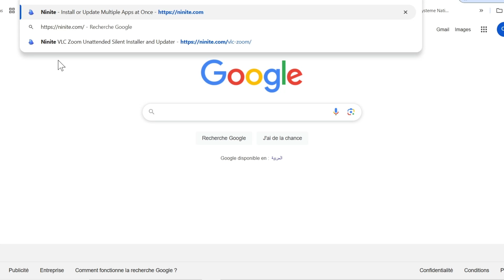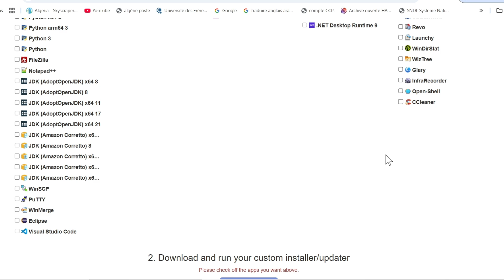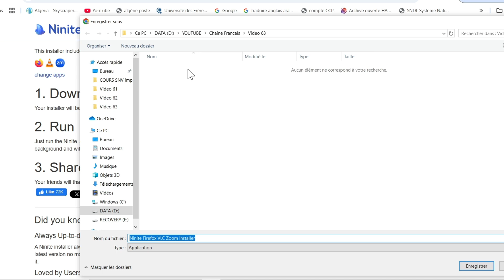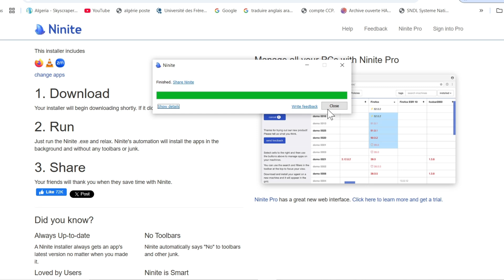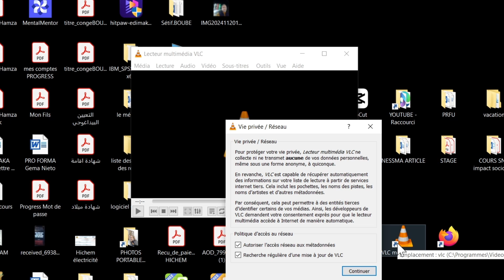❓ Et si vous pouviez installer tous vos logiciels sans effort 🤔⚡ Un outil caché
Bienvenue sur ma chaîne YouTube HAMZA dédiée à l'intelligence artificielle ! Ici, nous explorons les dernières avancées, les concepts fondamentaux et les applications pratiques de l'IA. Que vous soyez un passionné curieux, un étudiant en quête de connaissances ou un professionnel cherchant à rester à la pointe, vous trouverez ici des vidéos informatives et engageantes pour vous accompagner dans votre exploration.

Ninite installation groupée
Télécharger Ninite pour installer des logiciels
Ninite installer tous les programmes en un clic
Utiliser Ninite pour gagner du temps
Mise à jour automatique avec Ninite
Ninite : gestion facile des installations
Comment utiliser Ninite pour installer des logiciels
Ninite : outil pour installer plusieurs programmes rapidement
Ninite installer des logiciels sans clics
Astuces avec Ninite pour simplifier les installations
Installer plusieurs logiciels
Outil d'installation groupée
Installation automatique de logiciels
Gagner du temps avec les installations
Télécharger logiciels rapidement
Gestion des programmes Windows
Installer tous ses logiciels d’un coup
Installation facile de logiciels
Simplifier l'installation des applications
Installation en un clic
Mise à jour automatique des logiciels
Outil pour installer des programmes
Téléchargement et installation simplifiés
Comment installer plusieurs programmes en même temps
Gagner du temps lors de l’installation
Installer des logiciels sans tracas
Installation sans publicité ni interruptions
Télécharger logiciels sans effort
Installer logiciels sans clics répétitifs
Installation rapide sur PC
Outil d’installation sans fenêtres pop-up
Installer des programmes en masse
Solution pour installations multiples
Installer des logiciels sans perte de temps
Programme d’installation groupée Windows
Comment gérer ses installations de logiciels
Télécharger et installer des applications facilement
Astuces pour installer des logiciels rapidement
Installer des programmes sur plusieurs PC
Application pour gérer ses installations
Automatiser l’installation des programmes
Installer tous ses logiciels en quelques minutes
Réinstaller ses logiciels facilement
Solution rapide pour installer des logiciels
Installer des logiciels à distance
Installer tous les programmes nécessaires
Outil pour déployer des logiciels rapidement
Installation d'applications sans clics manuels
Simplifier la gestion de logiciels sur PC
Outil pour mettre à jour ses logiciels automatiquement